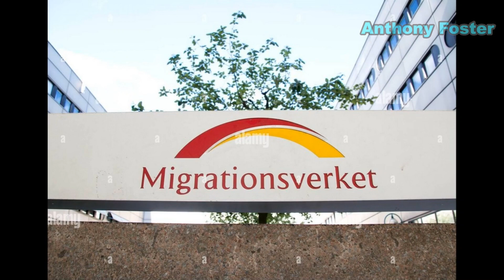Sweden: Eritrean gang rapists avoid deportation after claiming they would be persecuted at home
Four migrant men from Eritrea have managed to avoid deportation from Sweden following their conviction for gang-raping a woman in Stockholm over the summer.

The four men were convicted of rape by the Södertörn District Court and will face up to five and a half years in prison but will avoid being removed from Sweden as the court claimed that they have a high risk of being persecuted once they return to their home country.

Prosecutor Axel Frick had noted during the trial of the men that they had filmed the gang rape attack, which took place in June in a forest in Flemingsberg south of Stockholm, and saw the men rape the 40-year-old victim after kicking her to the ground, Expressen reports.

Two of the men had previously subjected the woman to another rape at the Flemingsberg train station in an elevator on the same day as the attack in the forested area. the victim is also said to have been intoxicated at the time.

Prosecutor Frick also called for the men to be deported and banned from returning to Sweden for at least 15 years saying, “When it comes to such a serious crime, I as a prosecutor will seek deportation. I have started from the practice that exists and the length of the crime and have landed on just the time interval of 15 years.”

While the court recognized the crimes so serious that they warranted deportation, it refused to grant a deportation order to the men as they had arrived in Sweden illegally to seek asylum after running away from military service. The Swedish Migration Agency also stated that upon their return they were likely to be persecuted.

Sweden has had similar issues with deporting other migrant criminals for years, with a 2017 report noting that just 19 per cent of foreign rapists had been deported from 2010 to 2014.

Last year, a survey of Swedish police found that 64 per cent of officers would like the government to increase the deportations of criminals.